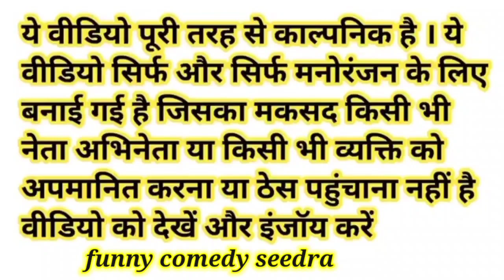मोदी जी ने मटका बिरयानी बनाई तो राहुल जी बोले वा मोदी जी क्या बिरयानी बनाई ह हमसे तो नहीं रहा जा रहा